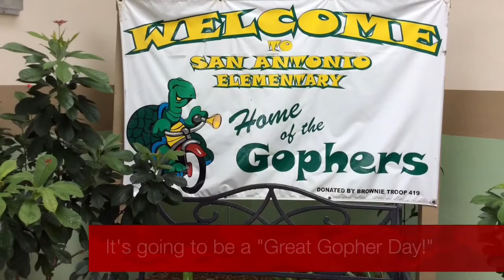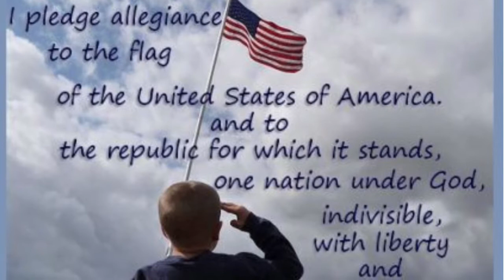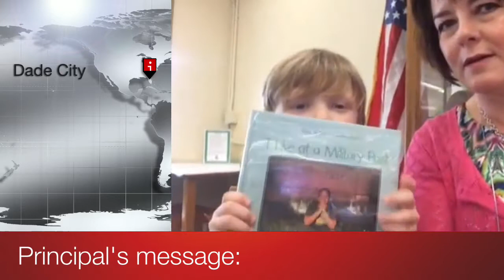Gopher News Show- November 11th, 2015